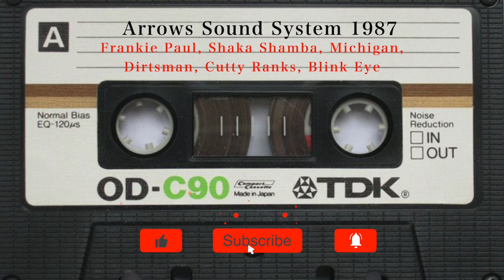Arrows Sound System ft Frankie Paul, Dirtsman, Cutty Ranks, Shaka Shamba, Michigan, Blink Eye 1987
Arrows Hi-fi International sound system originates Kingston in the mid 1960s.
The sound system was aka Bilbo and Robert aka RO. The original entertain and Puddy Lion now better known as Puddy Roots o Ricky Zaggaluu and Papa Screw.

In the Early 80s the Arrows crew got more interesti the addition of new entertainers like Shaka Shamba, the lo Brown, Captain Sinbad, Papa Splint, Boney, Clarence Parks en Chest, Cutty Ranks, Beenie (Beenie man)Arrows. The M Leslie Thunder, Zu-Zu, Major Worries, Scion Success-d Pro International was one of the few sound systems of the cost USA fully equipped, that is an entire sound system with speaker box amplifiers and the whole works.

One unique style that Arrows was known for was the way the suddenly turn down the bass and turn up the treble." Here you would sweet sound of the top end along with the tweeters. He would then suddenly could hear the baseline and the crowd would erupt with excitement which often ended with a "fahwud." Another unique thing about Arrows Hi Fi was whenever the selector played part two,
you could listen out for part three and even a part four of the same riddim. Arrows International Hi Fi was a real rub-a-dub sound.

It was such an honourable treat to hear all of the Arrows Hi Fi deejays say that Crutches is “my guiding star in the dancehall business. The great Crutches was a foundation deejay on Arrows Hi Fi sound system. Crutches represented Arrows from the days of “Wackie fence skank,” through to the days of “Harbour.. rock.” Along with Puddy Lion and Jah Mikey, he entertained from the 70s the 80s.

Big up ya self Ruff House, Mikey Glamour, Jayman, Guvna, & Keimo for all the foundation sound tapes you have uploaded for the world to hear Nuff respect in every aspect.